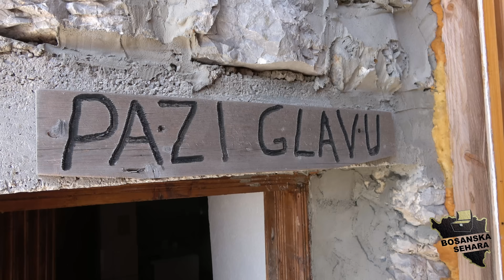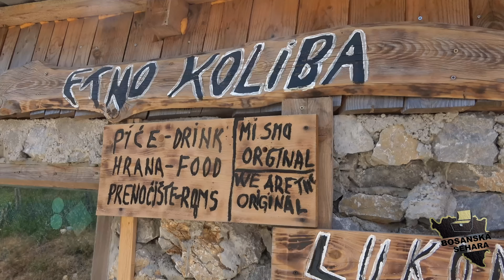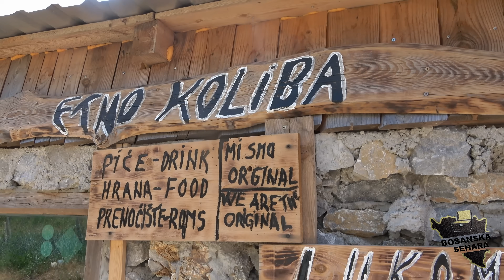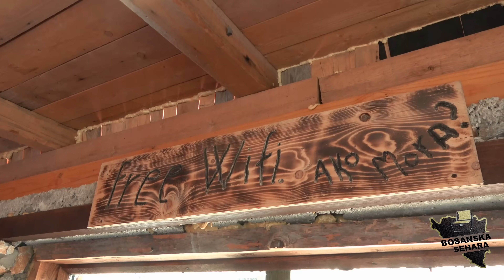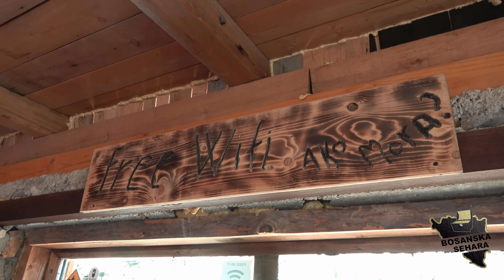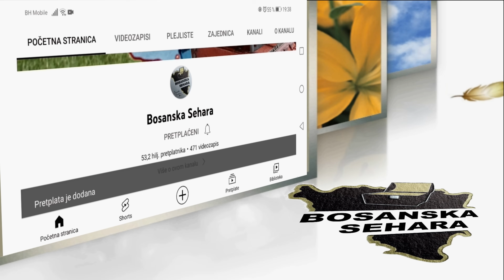Napustio sam život koji mnogi sanjaju da bi našao porodični smiraj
Priča iz lukomira koja svima nama može otvoriti oči,vidjeti spoznajzu pozitivnog načina razmišljanja kako bi život bio bolji.